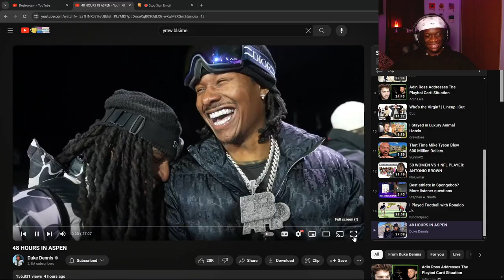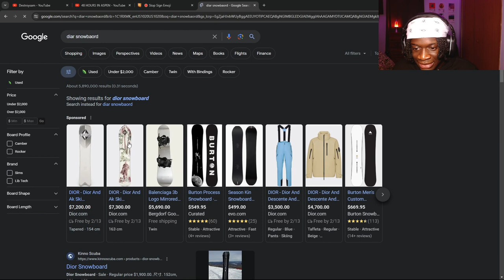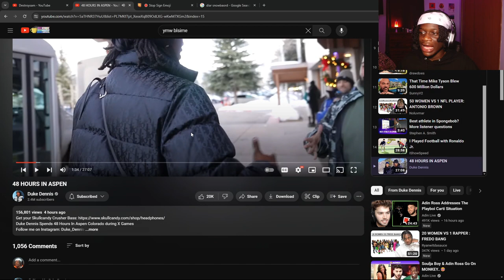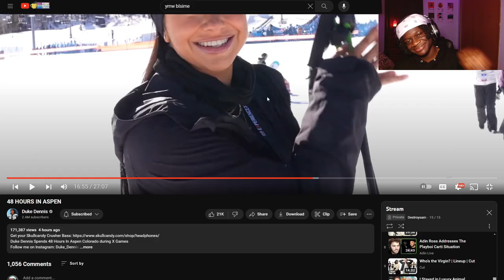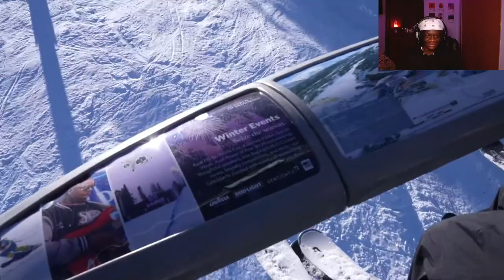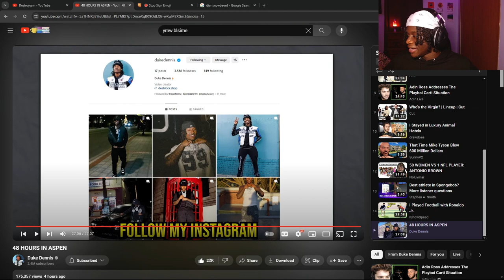Duke Pulls EVER Snowbunny On Ski Trip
Mannn Duke Living His Best Life Glad To SEE😂

Wasgud welcome to the channel fr hope you like the video fr we going hard all year only up from here 😁

TEN THOUSAND SUBS LOADING!!!

WATERRRRR